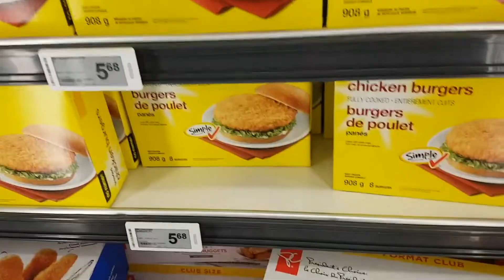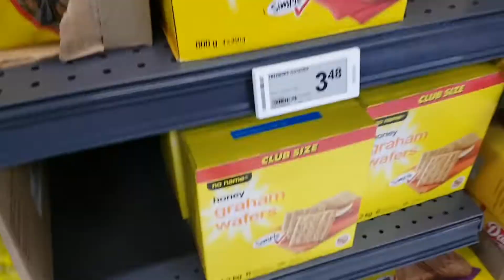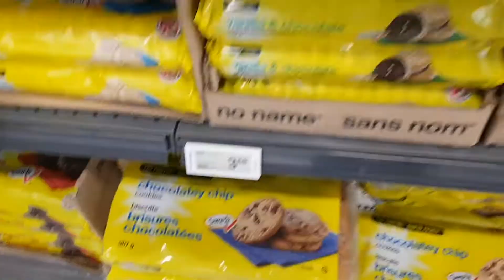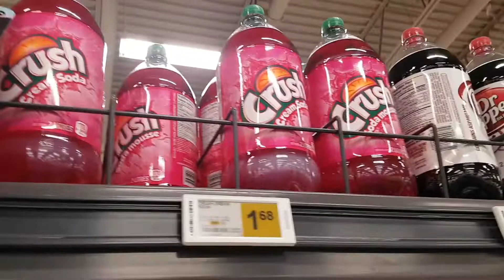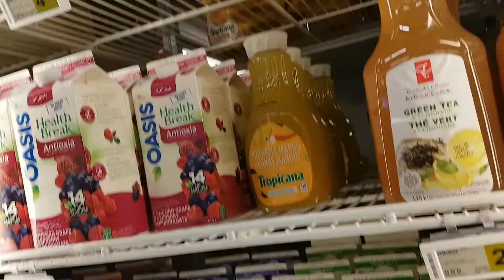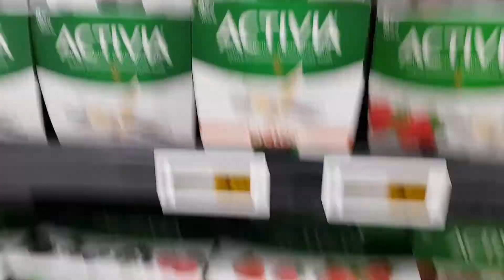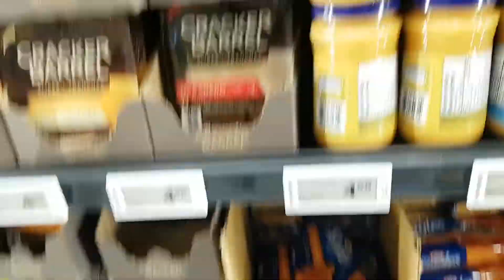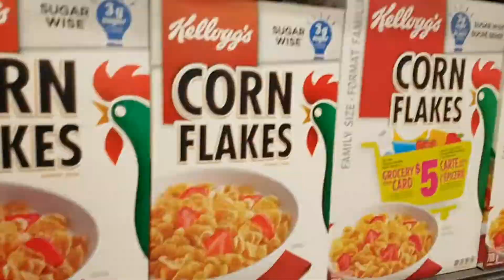Cosas que ya no consumo por salud.🙂 sazonlatinoconlizz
mi gente hermosa hoy les traigo un video diferente sobre las cosas que ya no compro en el supermercado espero les guste y que les sea util

gracias a todos por su apoyo les deseo feliz dia.